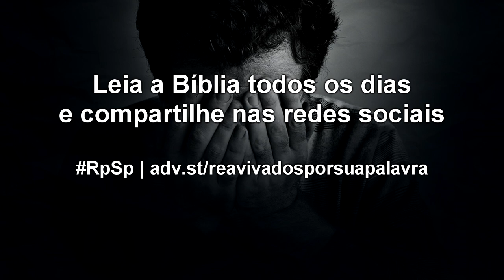Jó 32 - Reavivados por sua Palavra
Infelizmente muitos jovens desrespeitam os mais velhos, como se ter mais idade fosse um defeito, ou como se eles fossem permanecer eternamente jovens. Um dia o rosto firme e suave ficará enrugado. Por isso, respeitemos os de mais idade.